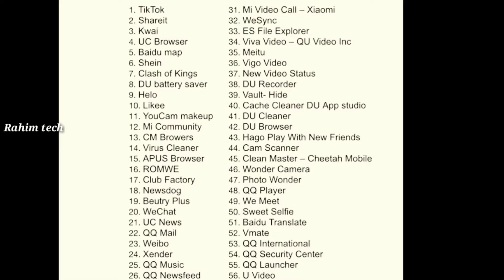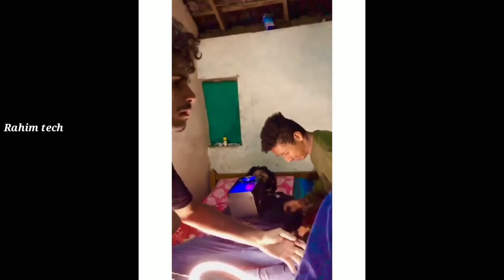Big Tiktokers & YouTubers Reaction on Tiktok Ban | Tiktokrs Against Government | Faisu CarryMinati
roast, content chor,
indian government ban chinese app,
big tiktokr reaction in tiktok ban,
Tiktokers Reaction on Tiktok Ban,
tiktok ban,
tiktok ban reaction,
Tiktokers Against Government,
india ban tiktok,
mr faisu tik tok ban,
beauty khan,
revolver rani,
news anchor on tiktok ban,
tiktokers content chor,